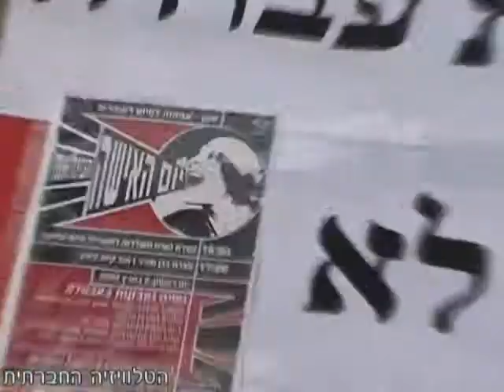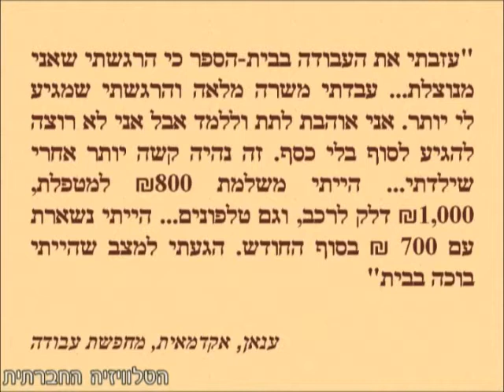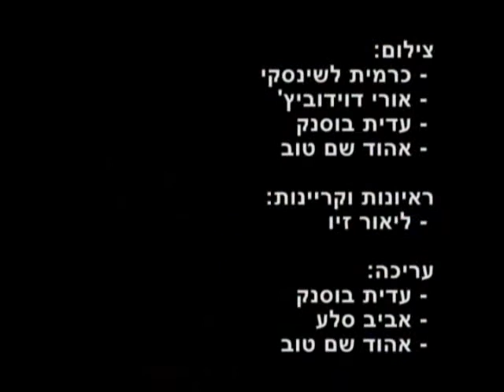יום האישה הבינלאומי 2009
הטלוויזיה החברתית מציגה:
אירועי יום האישה הבינלאומי 2009 כפי שהתרחשו בת"א בצל המשבר הכלכלי, האבטלה, הגזענות, הכיבוש והמלחמה בעזה ובדרום.